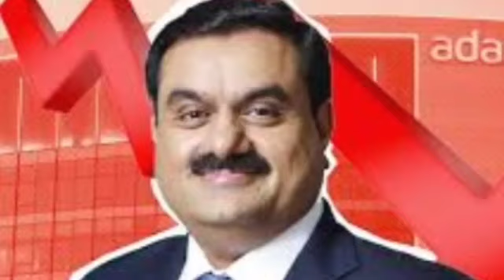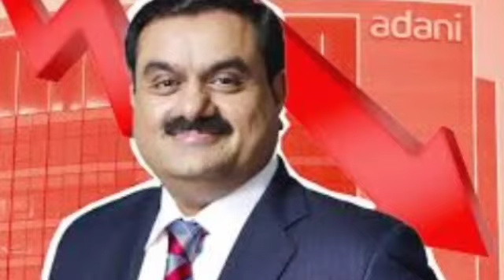അദാനി പോസറ്റീവ് | മറ്റൊരു സ്ഥാപനത്തെ അദാനി ഏറ്റടുത്തു | വീഡിയോ കാണുക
അക്കൗണ്ട് ഫ്രീയായി ഓപ്പൺ ചെയ്യാൻ താഴെ ലിങ്കിൽ ക്ലിക്ക് ചെയ്യുക. അത് പ്രയാസം ആണെങ്കിൽ 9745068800 എന്ന നമ്പറിൽ ഡോക്യൂമെന്റ്‌സ് അയച്ചു തരിക.
ഞങ്ങളുടെ ലിങ്ക് ഉപയോഗിച്ച് അക്കൗണ്ട് ഓപ്പൺ ചെയ്യുന്നവർക്ക് ഞങ്ങളുടെ സപ്പോർട്ട് ലഭിക്കുന്നതാണ്.